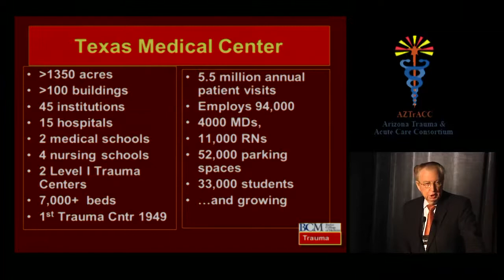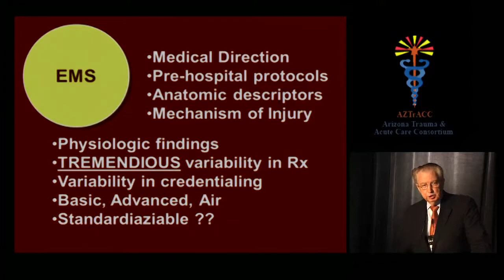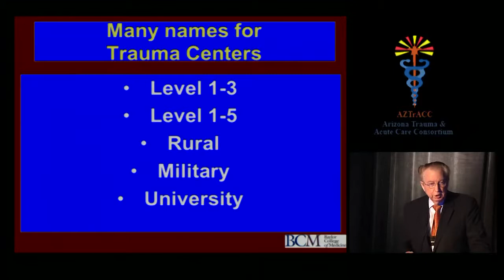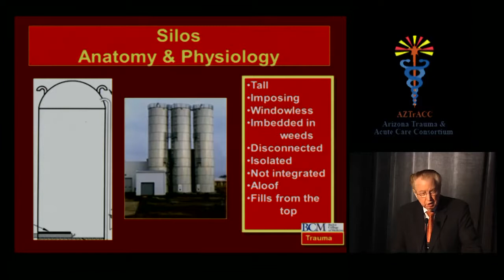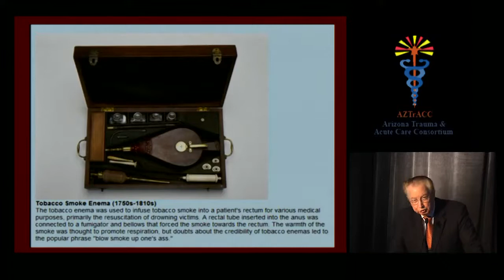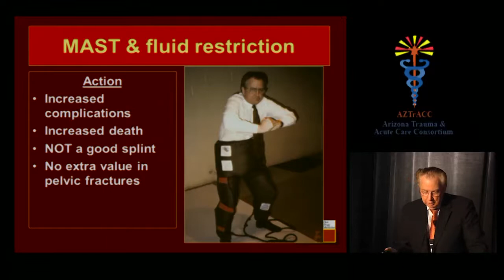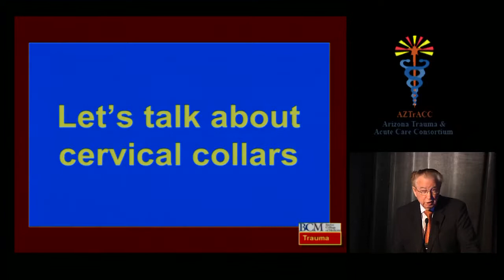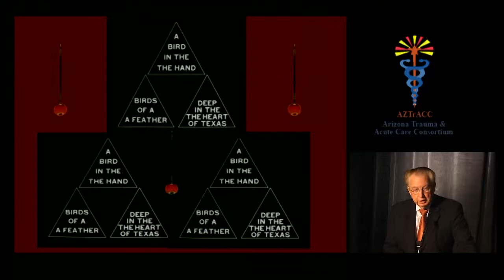Intraprofessional cooperation in emergency and acute care medicine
Continuing Turf Challenges in Trauma was presented by Kenneth L. Mattox, MD, on November 2, 2012, at the annual Southwest Trauma & Acute Care Symposium. There is a significant interaction between emergency, crisis, medicine, and surgery, and in modern medical care, they must be integrated. This means that there will often be conflict, and conflict resolution is crucial to ensuring that there is a good patient outcome. How do we all work together with significant disparities in our understanding of medicine?